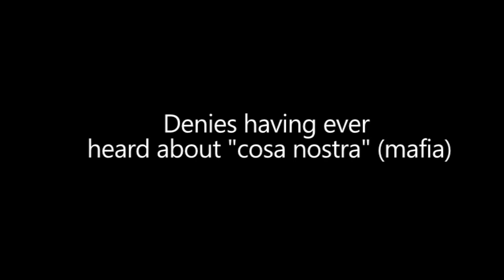Real Mafia bosses on trial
Real mafia bosses in court. Denying every allegations, threating judges and witnesses. There's nothing romantic or honourable about them: they are criminals with barely primary school's degree. They killed hundreds if not thousands of people. Murdering women, children and even relatives for money. Living as fugitives for tens of years, hiding like rats in basements and undergrond hides before serving life sentences. LQ from PAL VHS.